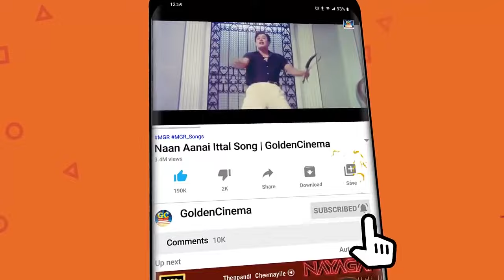இரவில் மதிமயக்கம் சிவாஜி கணேசன் காதல் பாடல்கள் | Sivaji Ganesan Love Songs | Sivaji Sadhal Padalgal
Movies
ShortFilms
Special Programs
Events
Movie News

EvergreenTamil - Golden Cinema